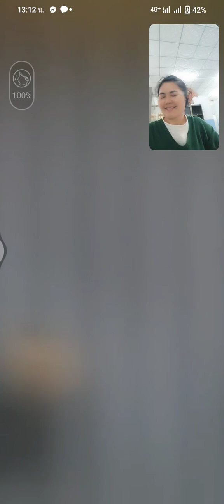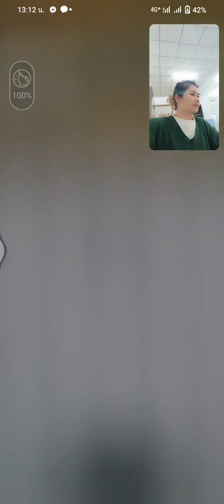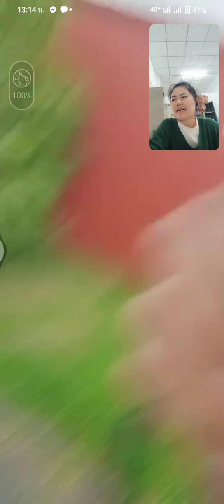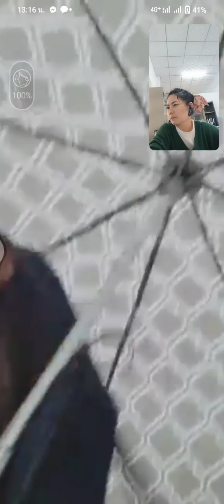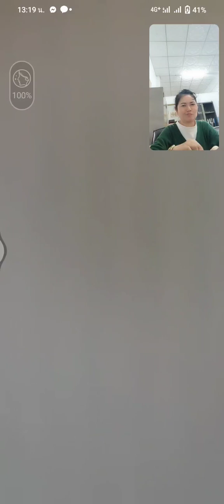คุนกันได้ทุกวัน